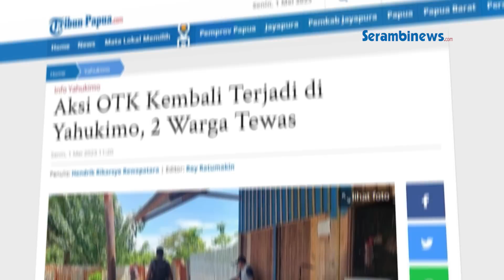Dua Warga Yahukimo Dibunuh OTK, Polisi Kesulitan Ungkap Pelaku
SERAMBINEWS.COM - Aksi Orang Tak di Kenal (OTK) kembali terjadi di jalan Statistik Dekai, Kabupaten Yahukimo, Papua Pegunungan, Minggu (30/4/2023).

Diketahui, dalam kejadian tragis itu, dua warga menjadi korban, diantaranya, Asri Obet (54) dan Yonatan Arruan (45).

Kabid Humas Polda Papua Kombes Pol Ignatius Benny Ady Prabowo mengatakan, saat ini Polres Yahukimo tengah menangani kasus tersebut.

Mengutip Tribun-Papua.com, Benny kepada wartawan mengatakan, setelah aparat tiba di lokasi, pihaknya langsung melakukan penyisiran, serta Olah tempat kejadian perkara (TKP) untuk mengetahui jejak pelaku yang bertanggung jawab atas kematian kedua korban.

Benny menjelaskan, kedua korban ditemukan di dua lokasi berbeda.

Benny menyebut, korban Yonatan Arruan ditemui dibagian belakang rumah miliknya, sedangkan korban Asri Obet ditemukan dibagian kebun belakang rumah.

Sekedar informasi, sebelumnya kejadian yang sama terjadi pada, Senin (24/4/2023), di KM 06 Dekai, Kabupaten Yahukimo.

Dimana aksi OTK itu juga menewaskan dua korban yakni S (58) dan M (36) yang saat itu tengah berkebun sekitar pukul 12.00 WIT siang.

Hingga saat ini, Polres Yahukimo masih mendalami dan menangani kasus tersebut. (*)